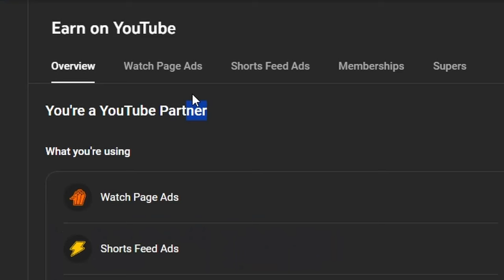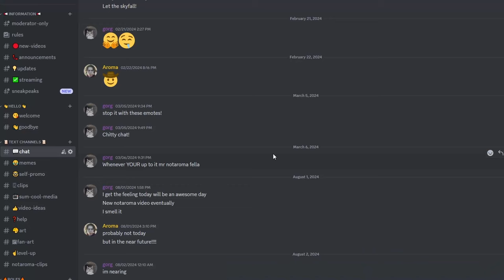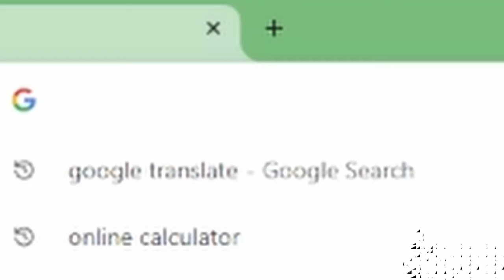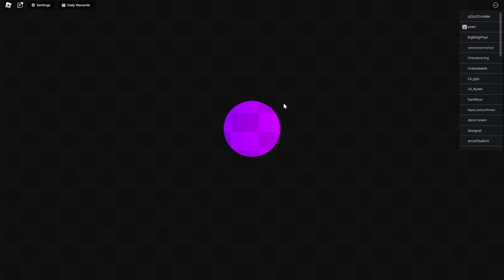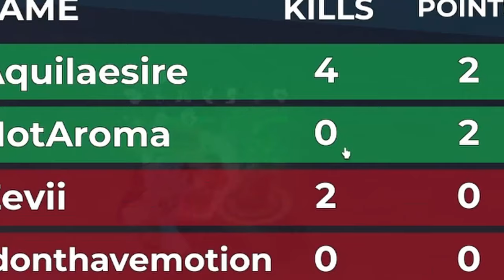you need luck to win this roblox game? (fortune fighters)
this was an interesting small game I found that pretty much revolved around luck. Hope you guys liked my first video back on the channel.